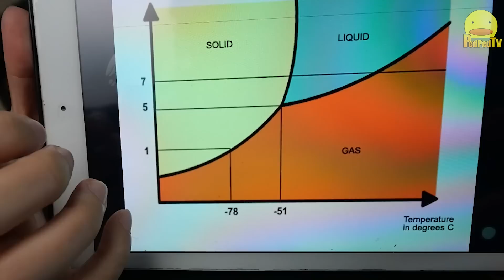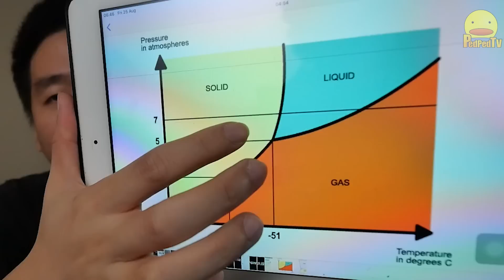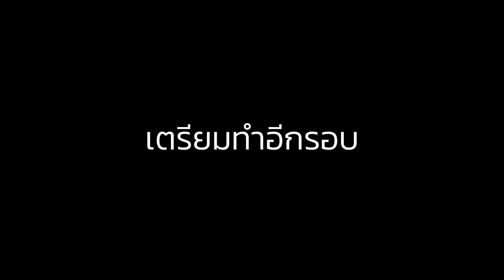ทำไอติมด้วยน้ำแข็งแห้ง กินได้มั้ย? - ทำไอติม ep4🍦 - PedPed TV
ทำไอติมที่บ้าน ไอศกรีมซอฟท์เสิร์ฟ soft serve ไอศครีมทำเอง ด้วยการใส่น้ำแข็งแห้งลงไป ปั่นน้ำแข็งแห้งแล้วใส่ลงไปเลย รสชาติได้เป็นยังไง? ทำสำเร็จรึเปล่า  กินได้มั้๊ย จะท้องเสียรึเปล่า อะไรยังไง? มาดูจ้า ทำไอติมด้วยน้ำแข็งแห้ง ดรายไอศกรีม